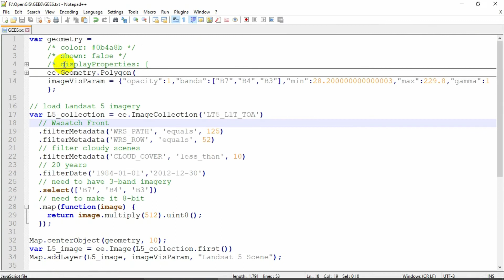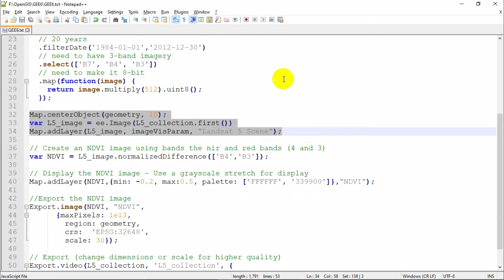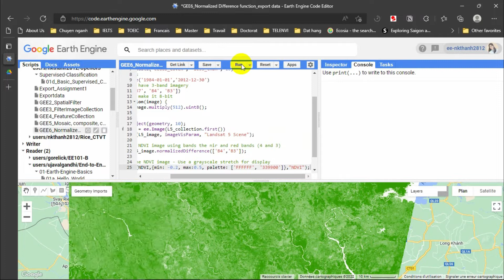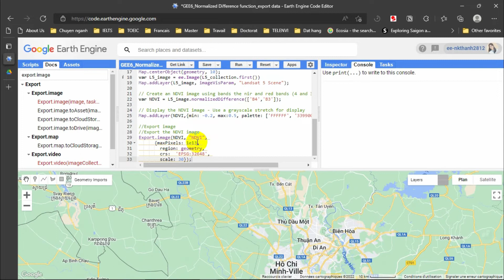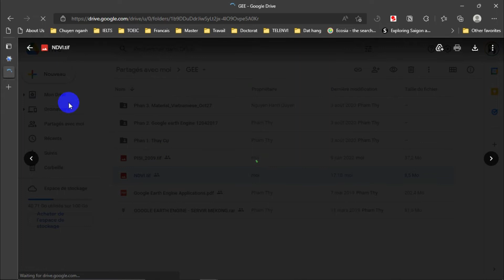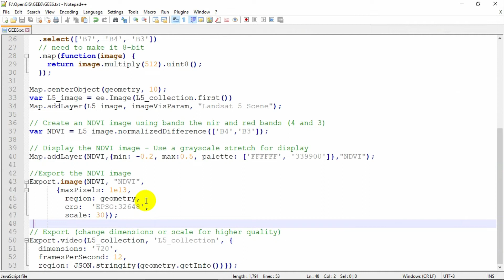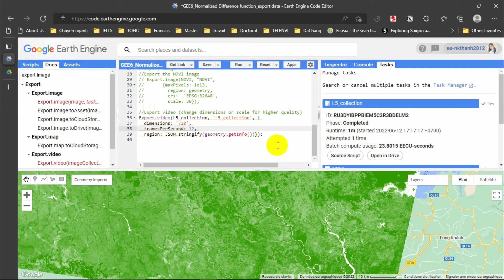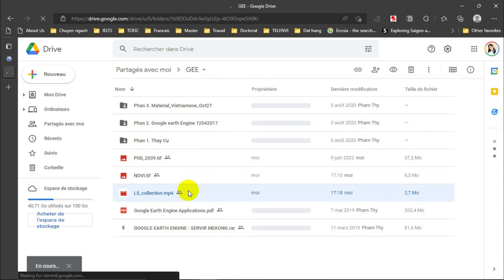[GEE Basic #6] Normalized Difference function & Export data in Google Earth Engine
Introduction of Normalized Difference function & and how to Export data in Google Earth Engine
(Please turn on the subtitles for detailed instructions)

Timeline:
0:00 Introduction
0:11 Normalized Difference function (calculate NDVI)
2:35 Export Image
6:28 Export Video